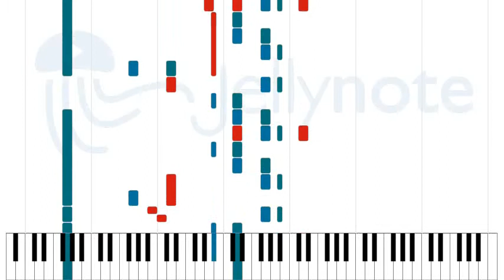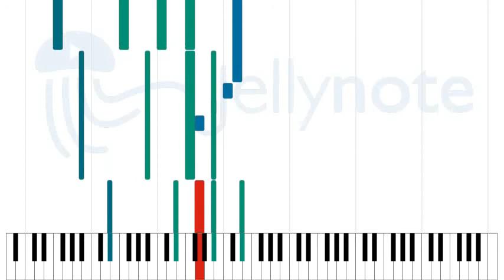Still Loving You - Scorpions [Sheet Music]